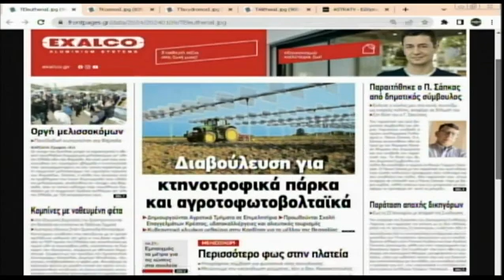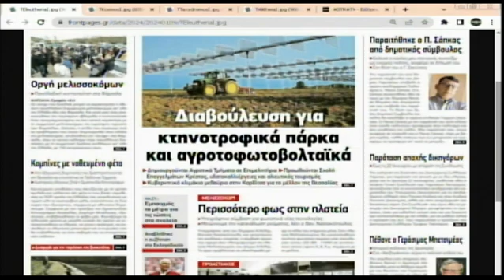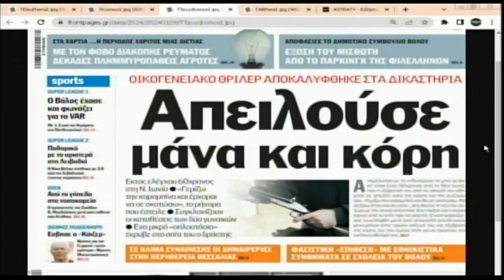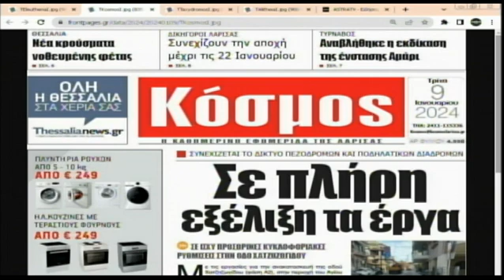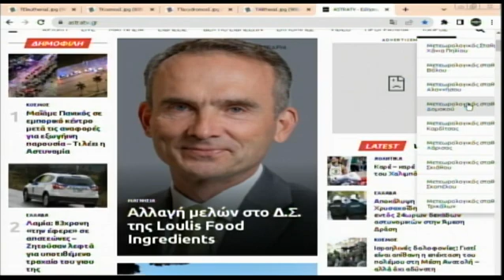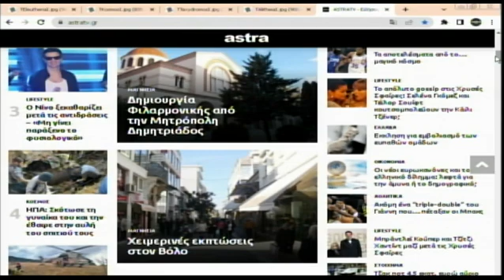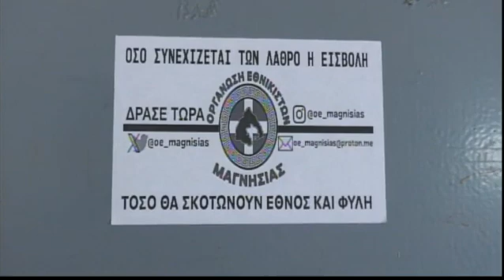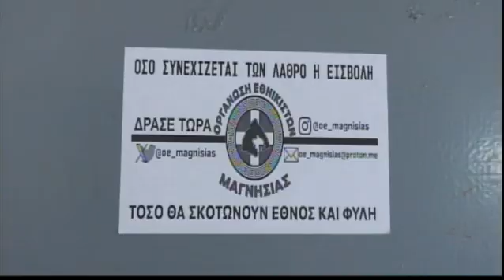Πρωϊνή Aτζέντα 09/01/2024